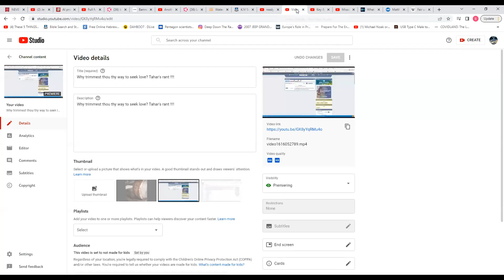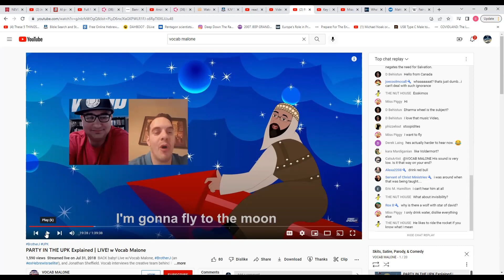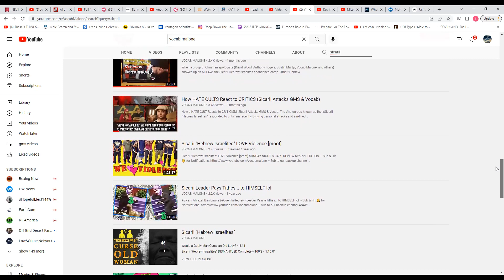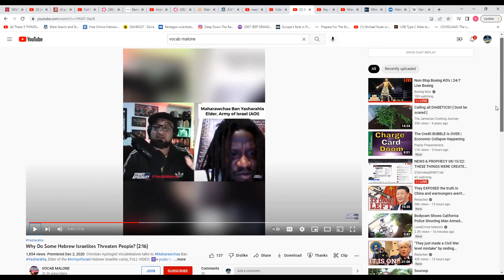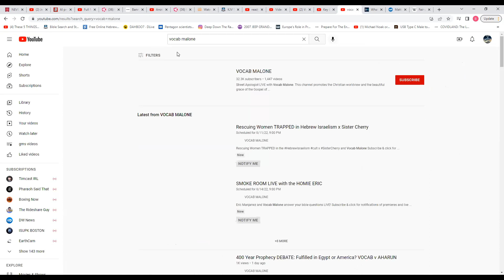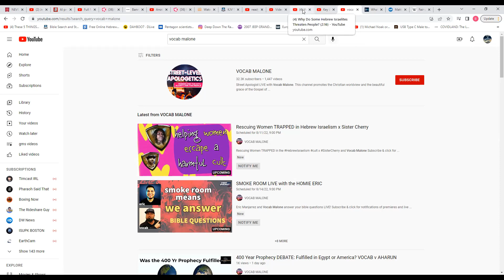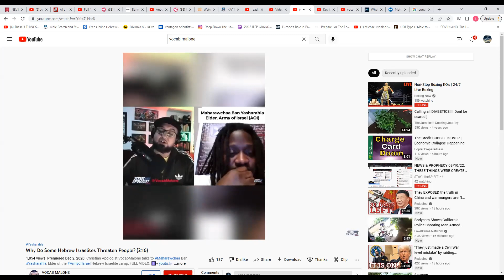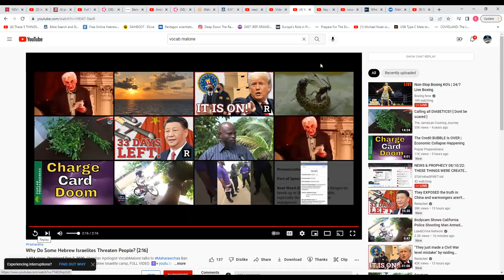Racist Vocab Malone calls the Israelites coons